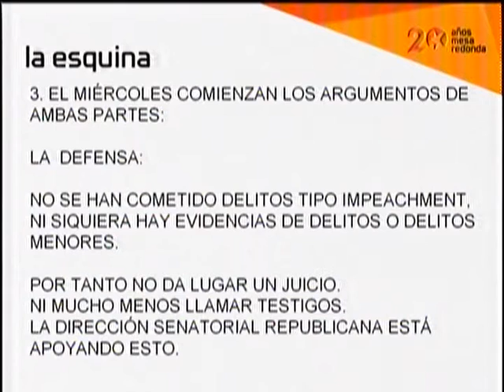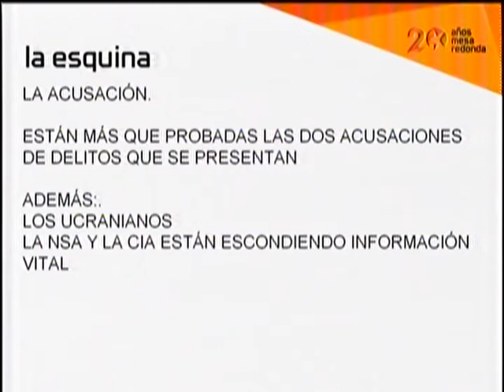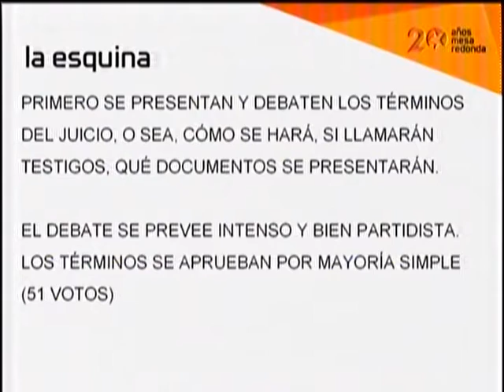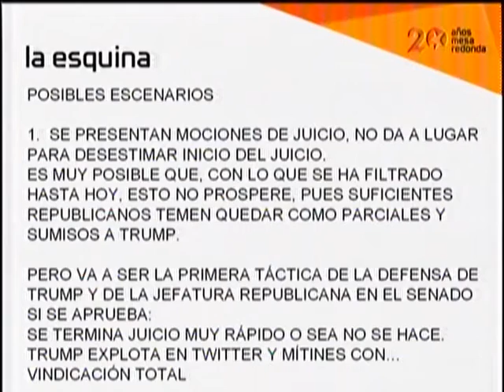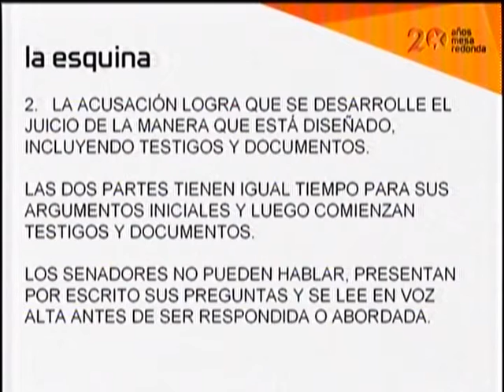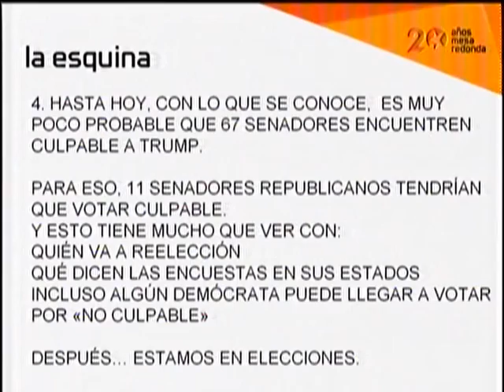La Esquina: conflicto Estados Unidos-Irán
La situación actual del conflicto Estados Unidos-Irán y los acontecimientos más recientes en Bolivia fueron los temas principales de la Mesa Redonda de este lunes, que contó además con la habitual sección La Esquina. Acá se lo compartimos.